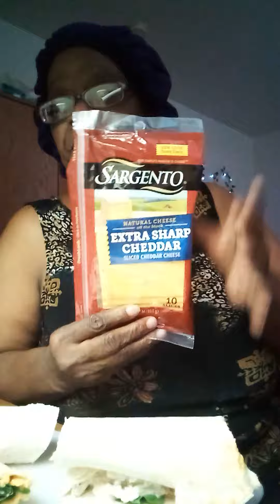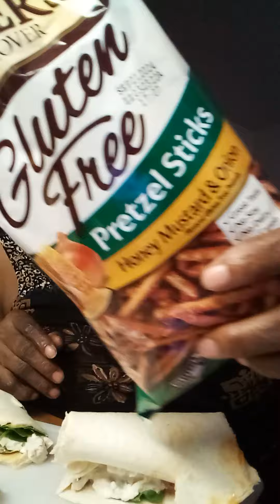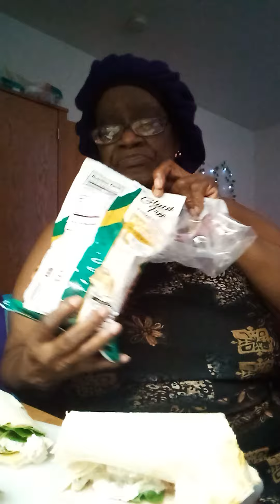Whine Down With Me🙂‍↕️🎶🌼🎶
Perfect Peace 🕊️✨🕯️